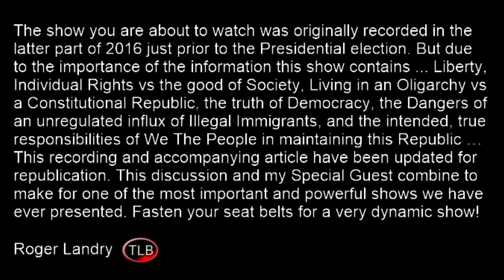TLBTV: A Republic … If You Can Keep It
On this episode of Eradicating Programmed Ignorance we Present Robin Koerner. Robin is a devout Researcher, an Author, Publisher, Partner and Contributor to The Liberty Beacon Project and a personal friend. Robin is a transplanted British citizen who worked long and hard to earn his American citizenship, something he is both proud of, and concerned for, as the events of today’s America and the tyranny being perpetrated on the We The People unfold right before his eyes. I could spend hours discussing the accolades Robin is entitled to … but that is what the show is for.

Today we will be discussing his book “If You Can Keep It, Why we nearly lost it, and how we can Get It Back” Please watch what is sure to be a lively and informative hour of TLBTV, and be sure to read the fine thoughts of Jeffery Tucker as he reviews Robin’s outstanding book. Find out how to order the book, and much more about Robin at the links below this article.

“If there is a lesson in all of this it is that our Constitution is neither a self-actuating nor a self-correcting document. It requires the constant attention and devotion of all citizens. There is a story, often told, that upon exiting the Constitutional Convention Benjamin Franklin was approached by a group of citizens asking what sort of government the delegates had created. His answer was: “A republic, if you can keep it.” The brevity of that response should not cause us to under-value its essential meaning: democratic republics are not merely founded upon the consent of the people, they are also absolutely dependent upon the active and informed involvement of the people for their continued good health”. Dr. Richard Beeman

In order to coordinate comments, we ask the you please leave comments on the above linked article.